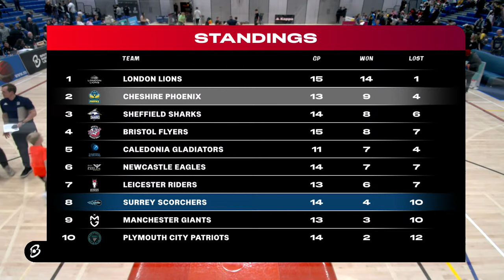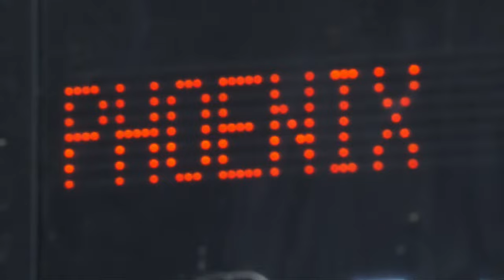Cheshire Phoenix vs Surrey Scorchers, British Basketball League Championship - LIVE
Watch the Cheshire Phoenix take on the Surrey Scorchers in the British Basketball League Championship live here at the home of the BritishBasketballLeague. for full livestats of the game.